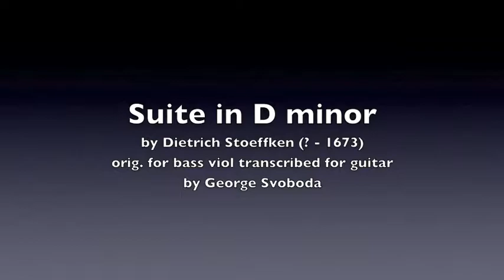Suite in D minor by Dietrich Stoeffken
Suite in D minor by Dietrich Stoeffken originally composed for viola da gamba and transcribed for guitar by George Svoboda.